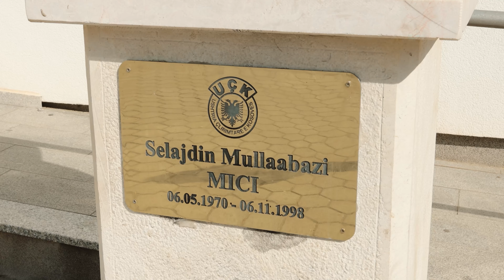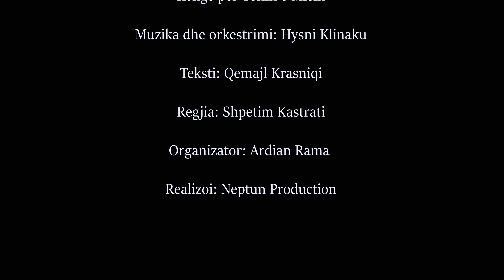Hysni Klinaku - Kenge per Tonin e Micin